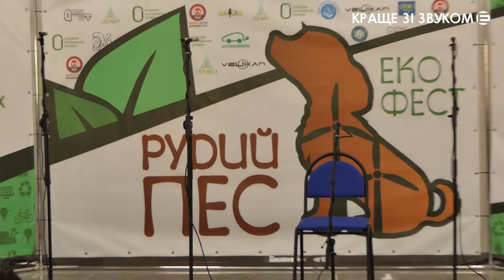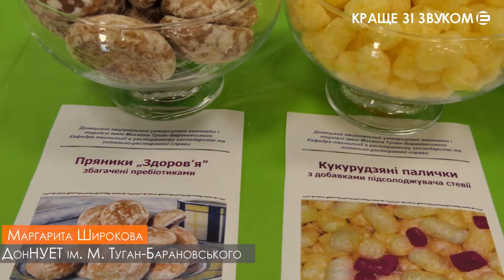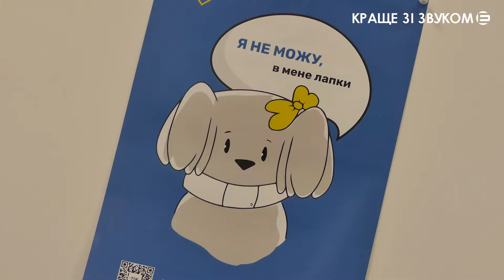Екофест "Рудий пес"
«Рудий пес». Так називається перший екофестиваль, організований у Кривому Розі ГО "Об'єднання Відповідальних Громадян" та ГО «Рада жіночих ініціатив». На одному просторі десяток локацій на тему сортування сміття, екологічного харчування, велоруху, електромобілів, робототехніки та іншого і одна виїзна локація на міському сміттєзвалищі. Найцікавіші моменти екофесту - у нашому відео.
У яких екологічних заходах у Кривому Розі є потреба, на вашу думку?
Матеріал підготовлено в рамках партнерської співпраці з ГО "Рада жіночих ініціатив" та ГО "Об'єднання Відповідальних Громадян".

«Рудий пес». Так называется первый экофестиваль, организованный в Кривом Роге ОО "Об'єднання Відповідальних Громадян" и ОО «Рада жіночих ініціатив». На одном пространстве десяток локаций на тему сортировки мусора, экологического питания, велодвижения, электромобилей, робототехники и другого, а также одна выездная локация на городской мусорной свалке. Самые интересные моменты экофеста — в нашем видео. В каких экологических мероприятиях в Кривом Роге существует еще необходимость, по вашему мнению? Материал подготовлен в рамках партнерского сотрудничества с ОО "Рада жіночих ініціатив" и ОО "Об'єднання Відповідальних Громадян".